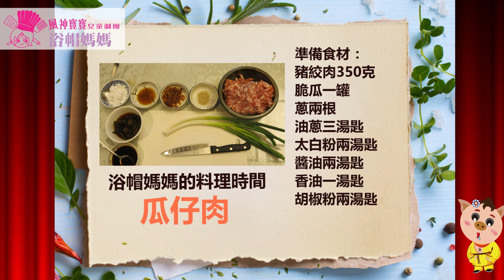浴帽媽媽的料理時間之翠鳳第一次作『瓜子肉』就上手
瓜仔肉配白飯真的超美味，寶寶最喜歡濕濕軟軟的飯類料理，我們家不愛吃飯的孩子，配上瓜仔肉都可以吃完一大碗！
話說這也是一個翠鳳歌唱頻道，這次直接唱開了，到底有沒有要認真做菜?寶寶團長一支蔥切一世紀也真的很讓人困擾.

食材 ：
豬絞肉350克
脆瓜一罐
蔥兩根
油蔥三湯匙
太白粉兩湯匙
醬油兩湯匙
香油一湯匙
胡椒粉兩湯匙

步驟：
1.切蔥和脆瓜
2.絞肉和脆瓜混合
3.加入脆瓜湯汁 醬油 麻油
4.加入太白粉 油蔥
5.依個人口味加入胡椒粉
6.將食材混合抓勻 鋪平
7.外鍋一杯半的水放入電鍋
8.完成